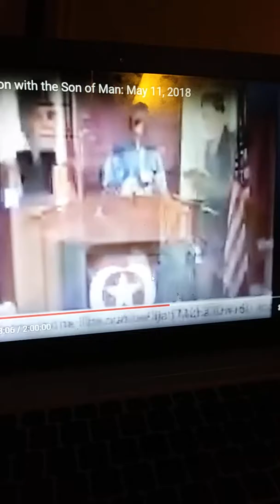The son of man challenges black cloud miami